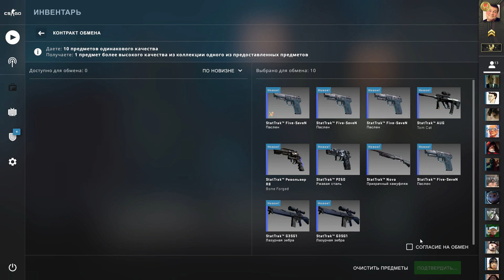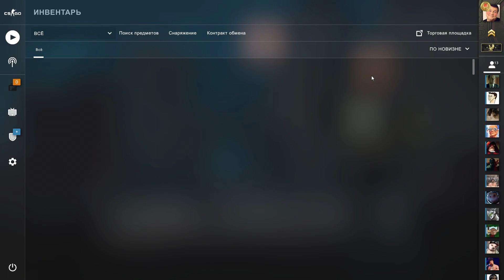Prisma 2 Trade Ups | Restricted, Classified, Covert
Song: Koven - Breathing Me In